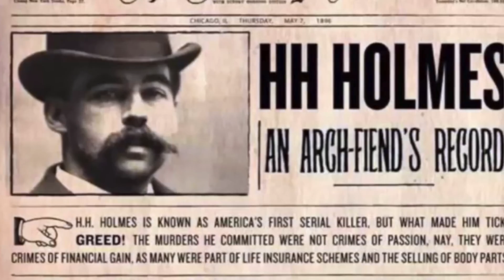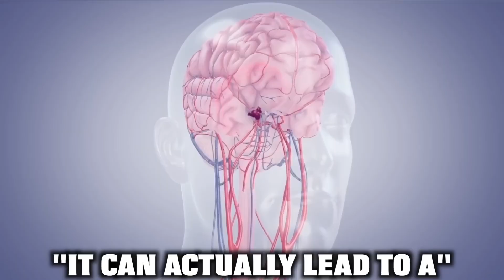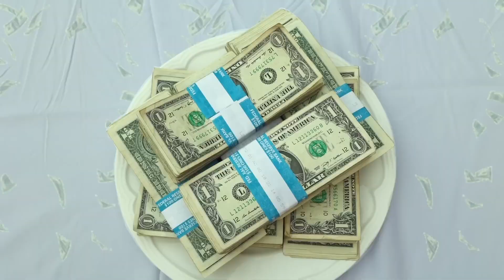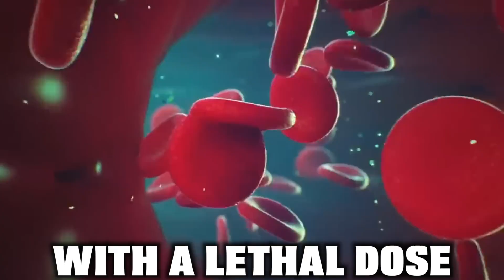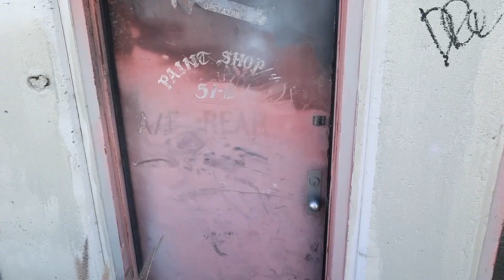Eating the Strangest Last Meal Requests on Death Row!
We ate the strangest last meal requests with a death row inmate.